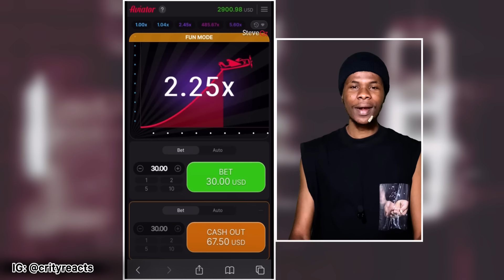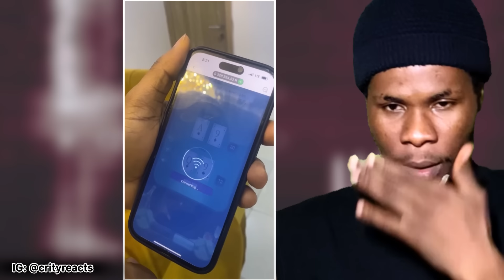Crity React Ep55 Ft•| Sydney Iwundu | Shopofo | Talkless | Layi Wasabi | Latest Comedy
Crity React Ep55) Ft•| Sydney Iwundu | Layi Wasabi | Shopofo | Talkless |Latest Comedy | Sam speedy | Nons miraj | Curiosity Made me ask | Jadrolita | Peller | Phoebe | brain jotter | broda shaggi | Yawa skit | Funny bros | Nasty blaq | Nigeria movies

Comment which moment thrilled you the most